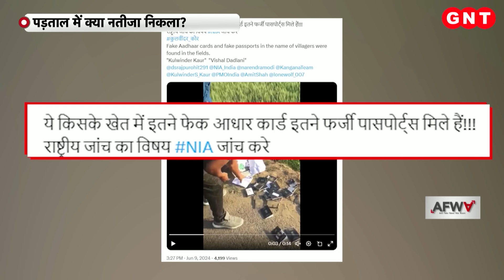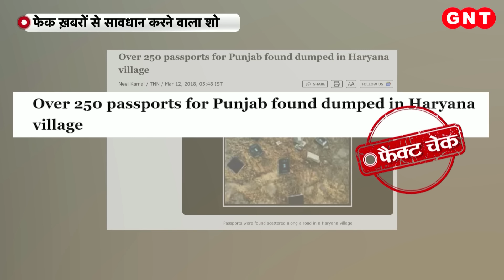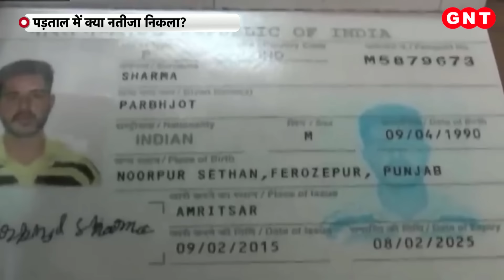Fact Check: रोते नजर आ रहे OP Rajbhar, जानिए इस वायरल वीडियो का सच क्या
बिलख-बिलख कर रोते हुए उत्तर प्रदेश के मंत्री ओपी राजभर और उनके बेटे अरविंद राजभर का एक वीडियो सोशल मीडिया पर खूब वायरल हो रहा है. कुछ लोगों का कहना है कि ये वीडियो, लोकसभा चुनावों में घोसी सीट से अरविंद को मिली हार के बाद का है. जानिए इस वायरल वीडियो का सच क्या.